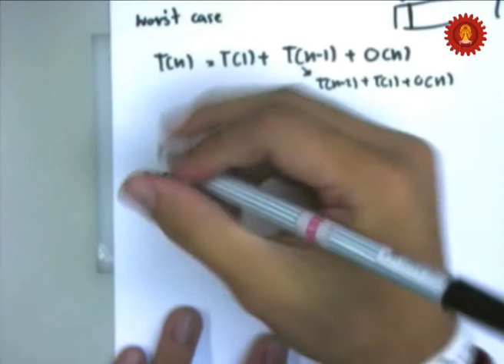Algo_02_05.wmv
โครงการพี่สอนน้อง
วิชา Algorithm Design
ผู้สอน นายสมณรรค์ โชติเกียรติคุณ